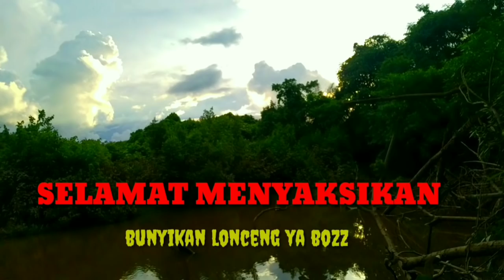TES umpan Kucur Di Sungai Jernih,,Kira-kira Ganas Gak Ikan BAUNG nya???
Nilai sendiri Tes umpan kucur di sungai agak jernih 🤔🤔🤔